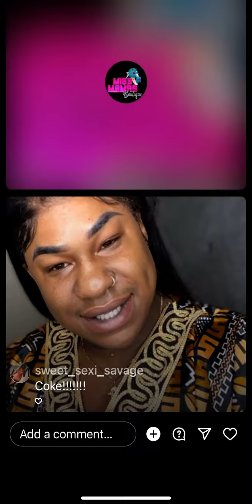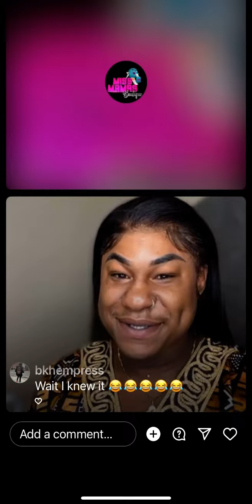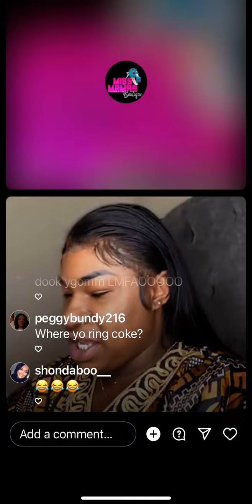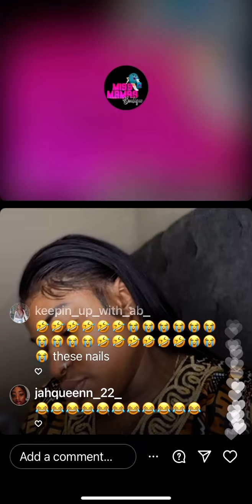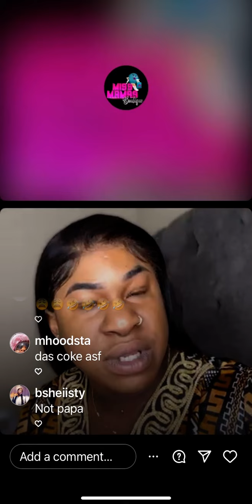Dook and coke on live…what is this for you coke?!?! Pt.1